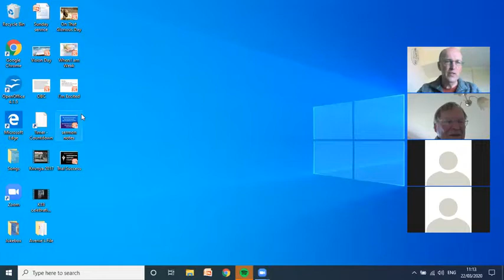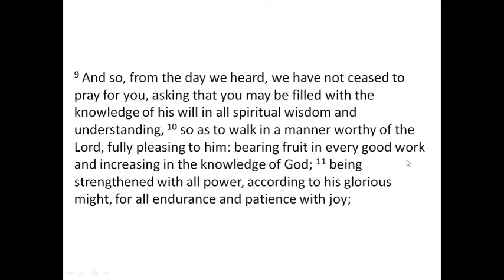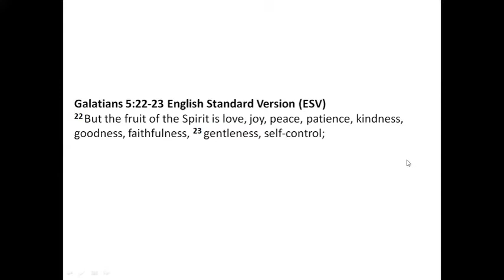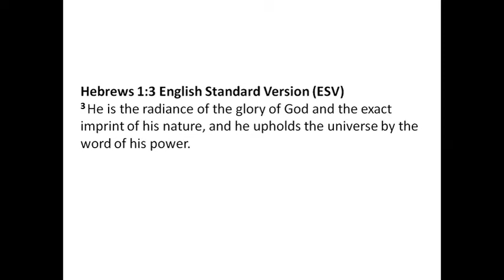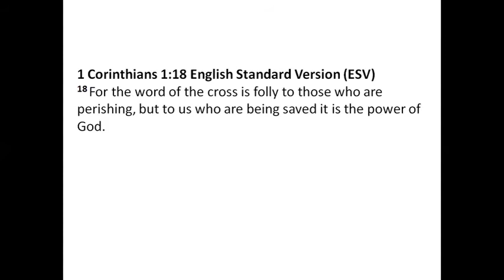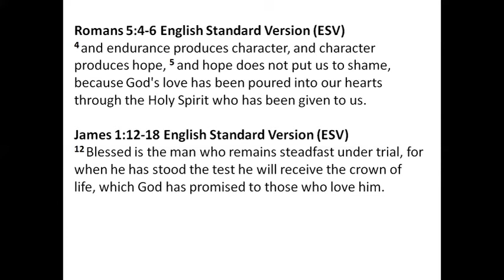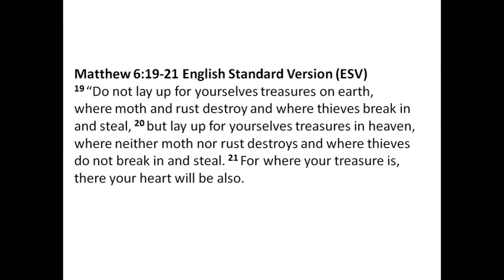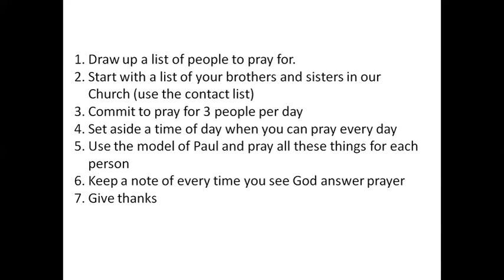Andrew Morgan 22 March 2020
Colossians 1:1-14 'A Model For Praying For Others'. (This is the first Live Streamed Service from OBC following the closure of our building due to Covid-19).